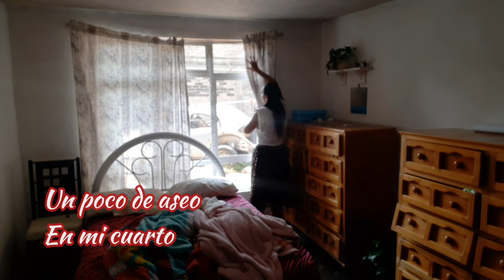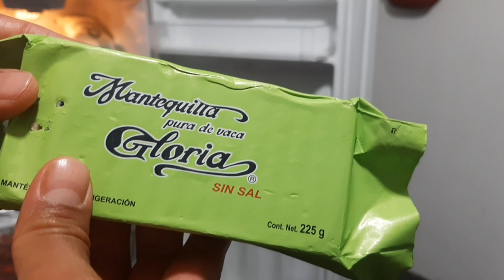✅Organizando la compra de ayer |Limpieza de mi refrigerador🪣🧹 Limpieza nocturna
Bienvenidos a tod@s. Muchas gracias por estar aquí. Acompañenme en este video organizando la compra que hice ayer y limpiando la casita, también limpie y organizamos bien el refrigerador.